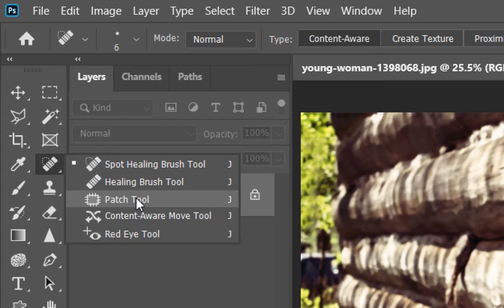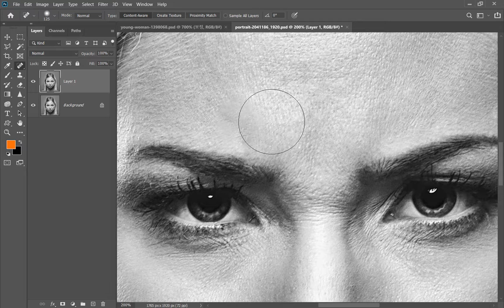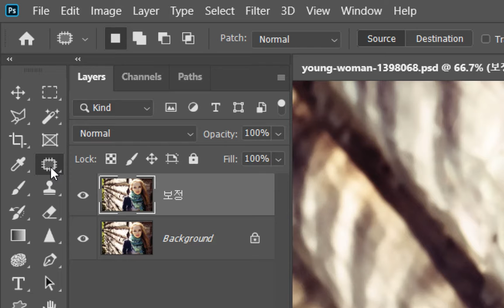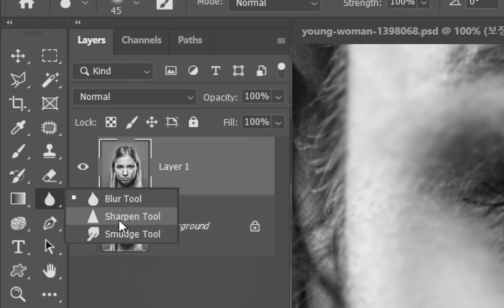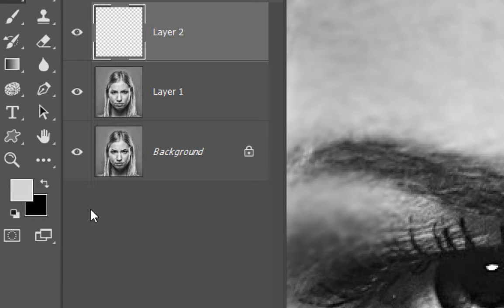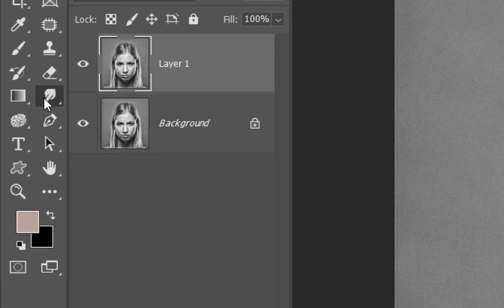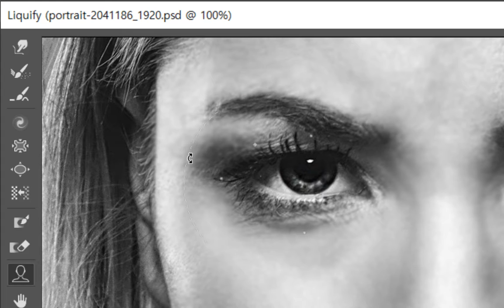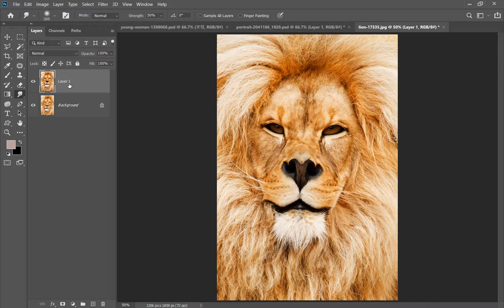포토샵 이거만 알면 나도 프사 인싸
포토샵 30분만 보고 따라하면 나도  프사 인싸가 될 수 있습니다.